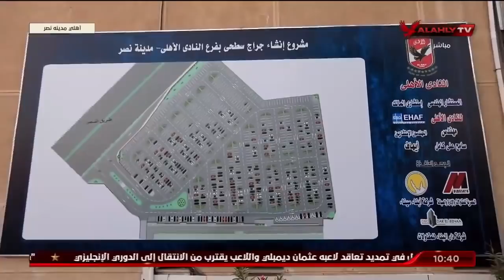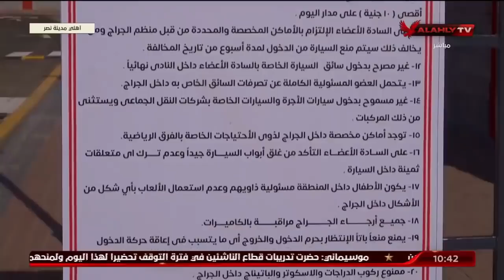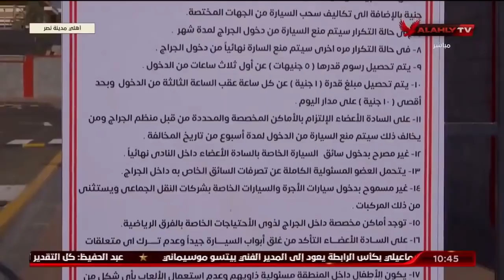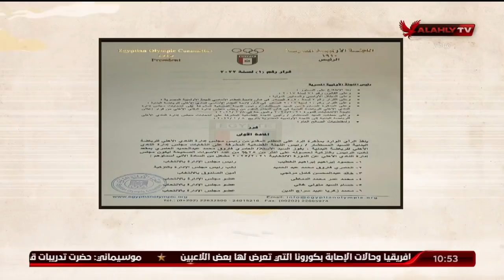اللقاء الكامل | الدكتور سعد شلبي ـ المدير التنفيذي للنادي الأهلي | ملك وكتابة